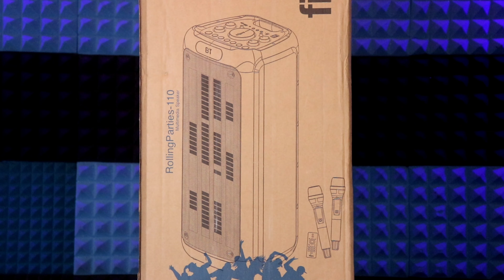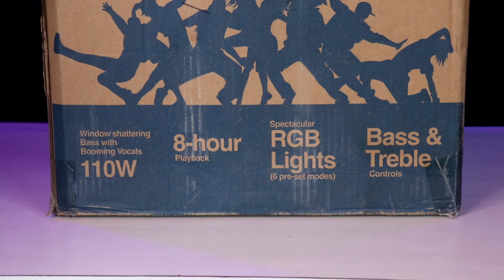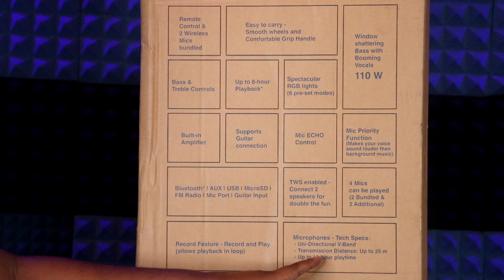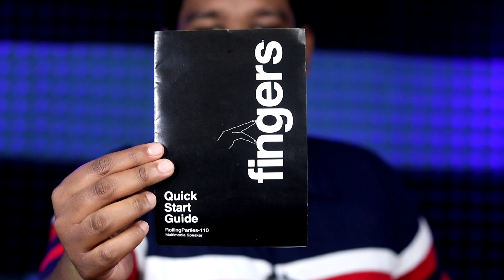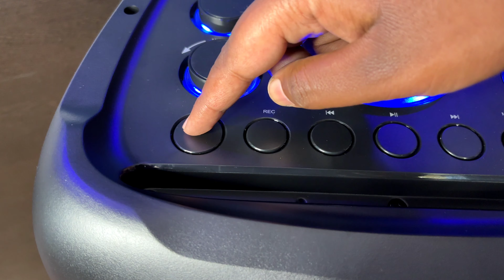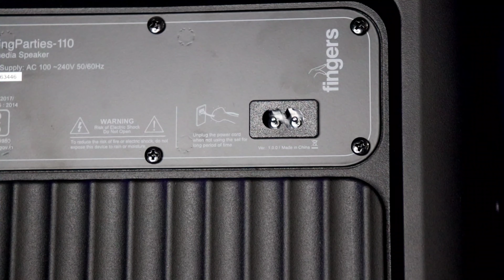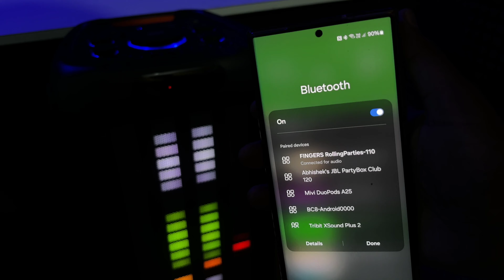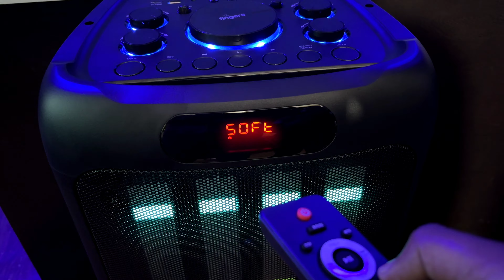FINGERS RollingParties-110 Party Speaker | Unboxing Review | 110W,TWS,8-Hour Playtime,Wireless Mics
FINGERS RollingParties-110